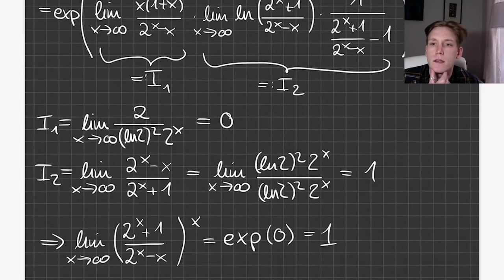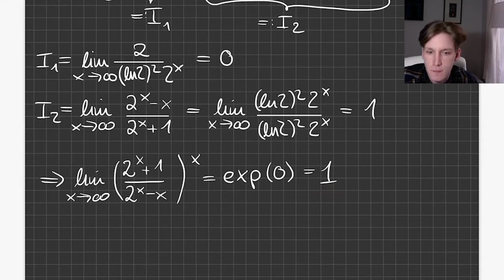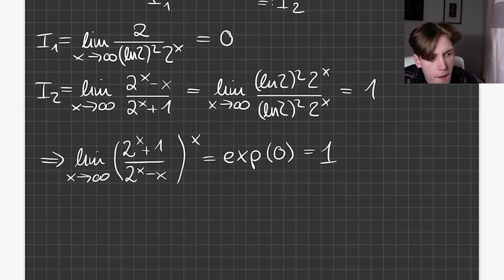Limes mit Potenz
Wir berechnen einen Limes, der eine Potenz enthält.